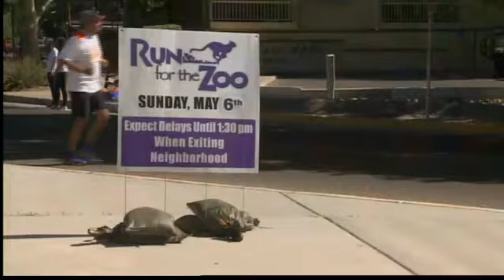Run for The Zoo brings out the crowds